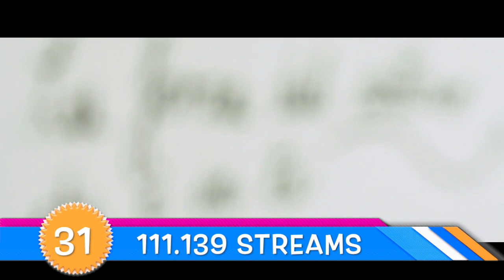Eurovision 2017 top 42 Spotify streams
This is the top 42 of the Eurovision Song Contest 2017.